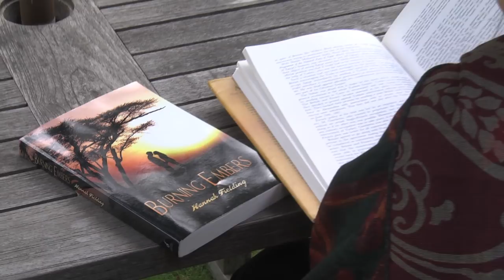Hannah Fielding - Burning Embers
Hannah Fielding talks about the inspiration for her first novel, Burning Embers. She explains how she was inspired to write the novel after seeing a cruise liner pass by her window in France, and that the seeds of the novel were first sown during her school days, during lessons about Leconte de Lisle, and also by a dear Kenyan friend of her father's, who first told her about Kenya, the country where Burning Embers would ultimately be set.